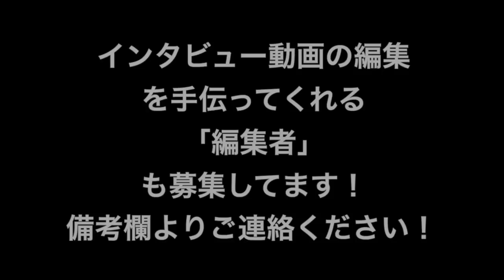クリスマス欲しいものは？【東京ときめきチャンネル】キス時計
新たな企画「キス時計」もスタートします！